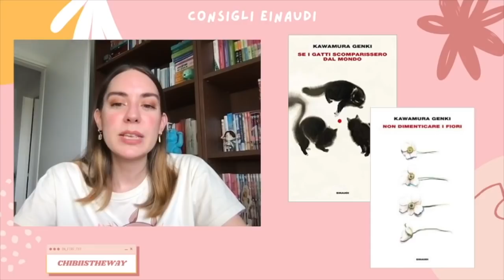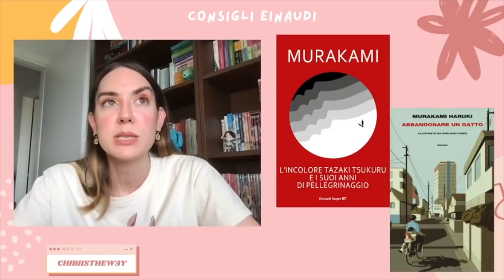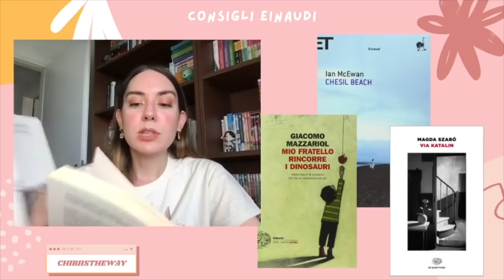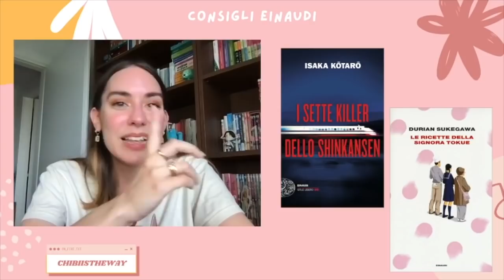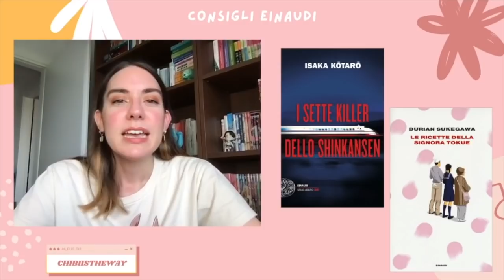Promo e gadget 📚 Consigli per gli acquisti Einaudi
Vi ho caricato qui uno spezzone della live su Twitch inerente alle varie promozioni estive con tanto di gadget per fare una piccola considerazione e consigliarvi qualche titolo principalmente Einaudi ma ce ne sono 4 anche Adelphi per avere la tote bag

00:00 intro
00:46 promozioni e gadget
04:22 consigli adelphi
10:03 lo zaino einaudi
14:12 consigli einaudi
38:36 cosa ho acquistato

➫ L i b r i
Ombre giapponesi
Tokyo express
Non dimenticare i fiori
L'incolore Tazaki Tsukuru e i suoi anni di pellegrinaggio
Abbandonare un gatto
Chesil Beach
Mio fratello rincorre i dinosauri
I sette killer dello shinkansen
Le ricette della signora Tokue
Fiabe giapponesi
Il silenzio delle ragazze
Sorgo rosso
Il paese delle nevi
Le vite nascoste dei colori